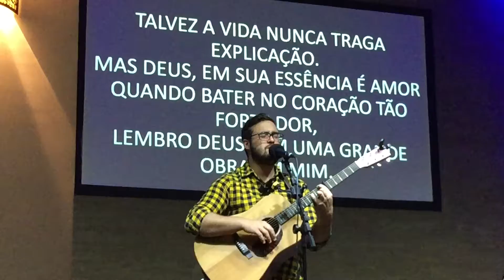Pedro Valença: Frase Antiga - Família em Jesus